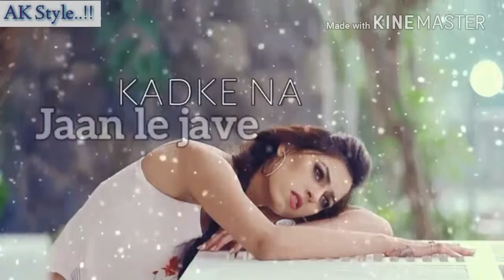Status - Nit Di Narazgi Teri